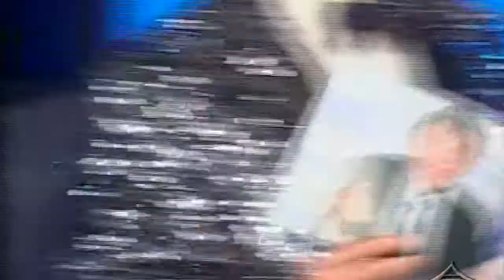DUO DI COPPE Insieme Pappagallo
Che cosa non siamo disposti a fare, per rubare cinquanta euro a Salvo La Rosa!